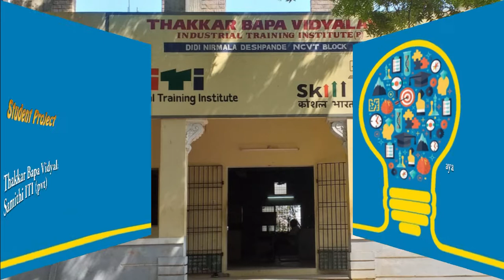Thakkar Bapa Vidyalaya - ITI Student Project